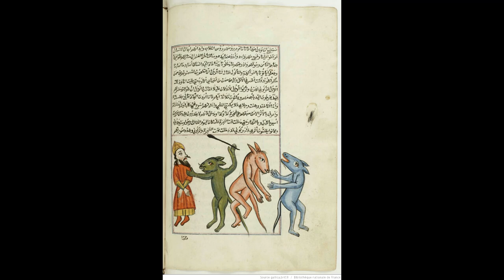رجال كلاب حصري... .....للمساهمة المالية لدعم قناة .rip: 007 99999 000 4441146 09 C/c: 44411 46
الرجل المسئذب
القطرب
 السعلاة
الجن
ياجوج و ماجوج